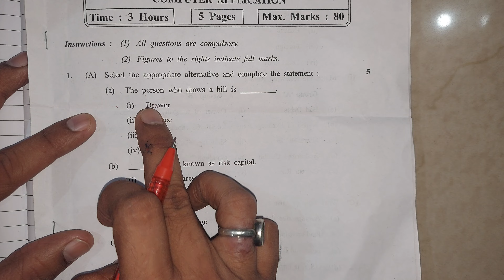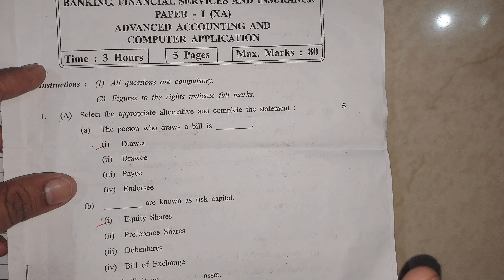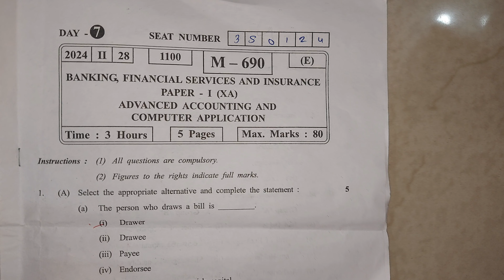Advanced Accounting & Computer APPLICATION paper 1 Banking & Financial Vocational COURSE class12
Q14 Salary & House Property Mix& DEDUCTIONS  DIRECT TAX tybcom sem5 Mcom CA University Solution BAF

CARETAKER TUITION CHEMBUR74
ABDUL SIR

SINCE 2007

SCOPE OF INCOME COMPUTATION OF TOTAL INCOME DEDUCTIONS DIRECT TAX abdulsir Tybcom sem5